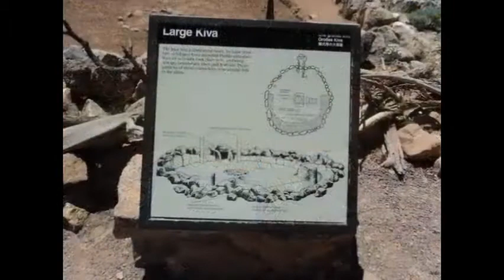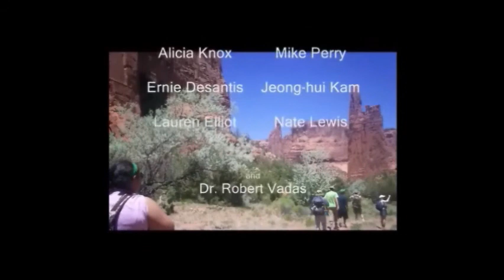2010 Navajo Odyssey: Part 6 of 8 - Tuba City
"2010 Navajo Odyssey" was part of my final project for SUNY Potsdam's GRED 574 "Navajo Cultural Exchange Program."

"The Navajo Cultural Exchange Program" was a three-week seminar-workshop that introduced participants to Native American Cultures of the Desert Southwest.

The overall purpose of the course was to promote diversity and perception and better comprehension of current theoretical debate in order to help facilitate future educational reform.

Participants:  Calvin Burr, Alicia Knox, Ernie Desantis, Lauren Elliot, Jessica Ford, Mike Perry, Nate Lewis, Jeong-hui Kam, and Dr. Vadas